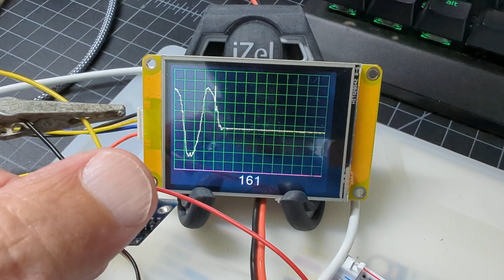Accelerometer sensor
POC of using accelrometer for pressure arm position sensor